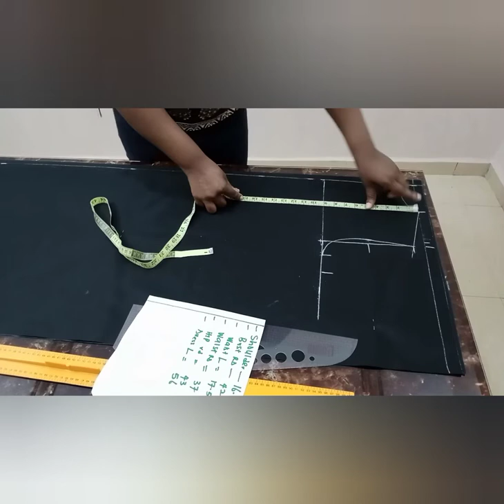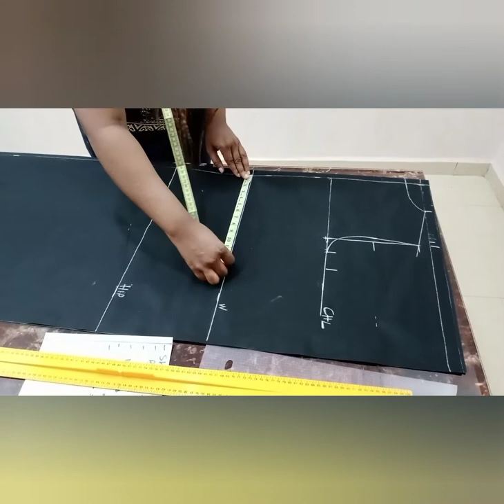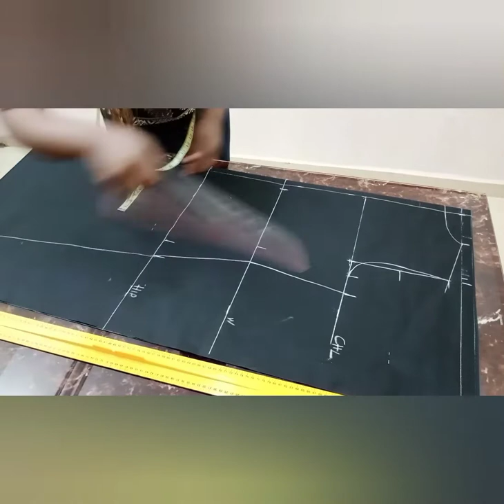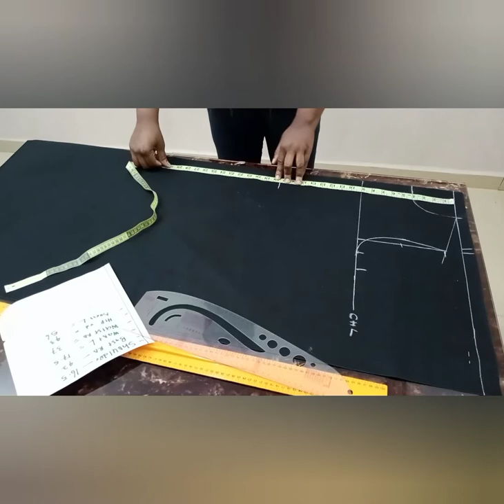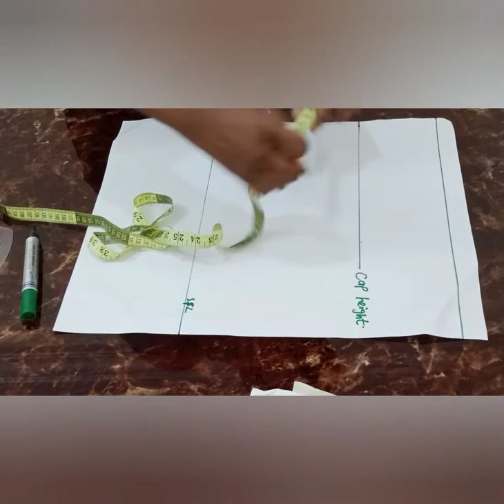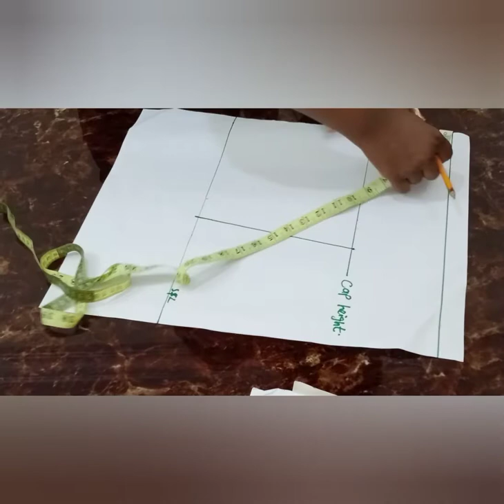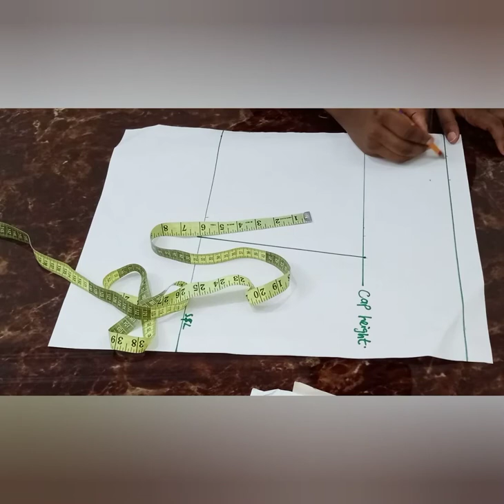How to cut and sew kaftan with pattern/ patches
Very detailed video on the cutting and sewing of kaftan with Ankara patches.

|Ankara kaftan|Ankara kaftan with pattern|Ankara kaftan with patches|Beginners video on how to cut and sew a kaftan|Latest method of cutting and sewing a kaftan| Bubu gown for women|Classy kaftan for women| classy Ankara kaftan|Easiest method of cutting and sewing a kaftan|Elistelzclothing|